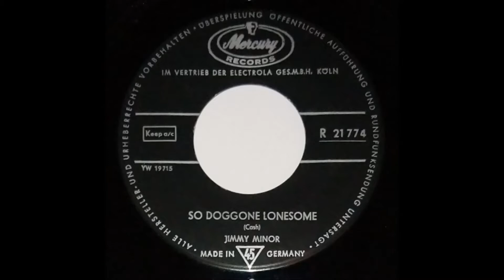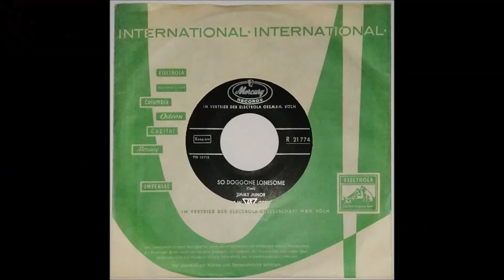JIMMY MINOR "So Doggone Lonesome" Deutsche MERCURY 1961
Deutsche MERCURY  R 21774  / 1961 .
Country - Rock & Roll .
(Johnny Cash)